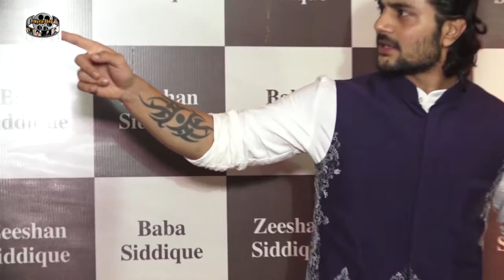Salman Khan,Sohail Khan & Aditya Pancholi Along With B Town Celeb At Baba Siddique Grand Iftar